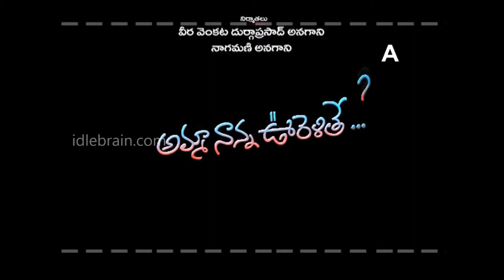Amma Nanna Oorelithe trailer 3 - idlebrain.com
Amma Nanna Oorelithe trailer. directed by Anji Srinu. produced by Veera Venkata Durga Prasad Anagani & Nagamani Anagani. starring Siddharth Varma, Shilapa Sri, Madhu, Susmitha, Vijay, Tanoosha, Teja, Manaswini.